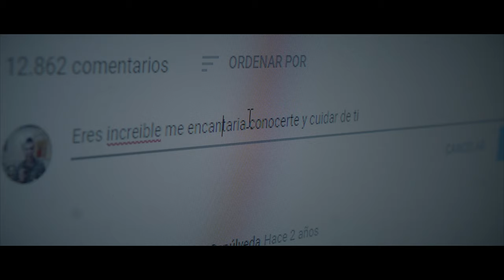Dyem - Eres Mía (Trailer)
Trailer del nuevo videoclip oficial de Dyem "Eres Mía".